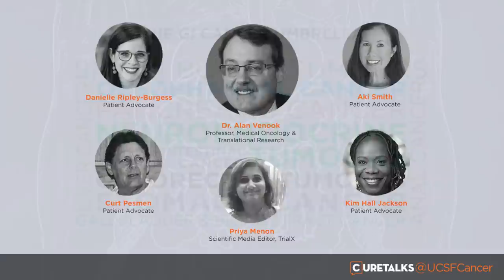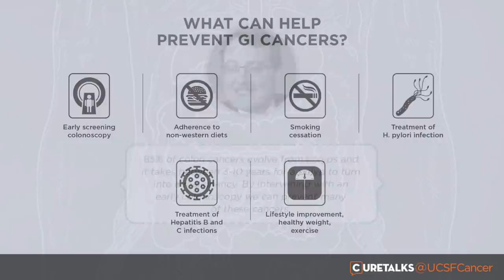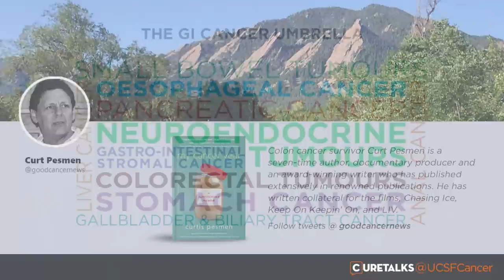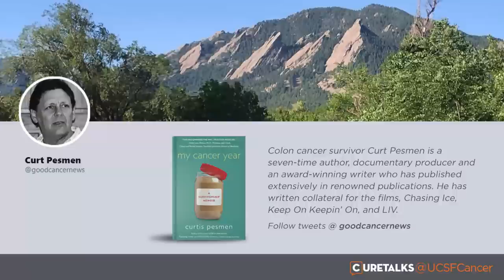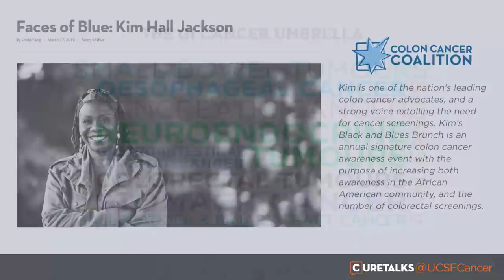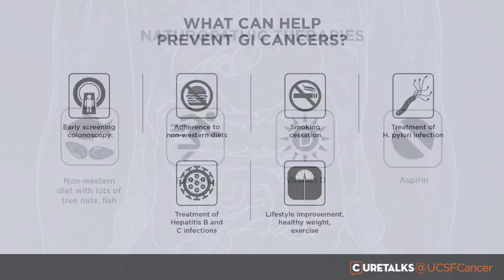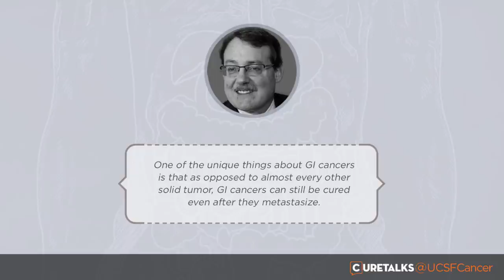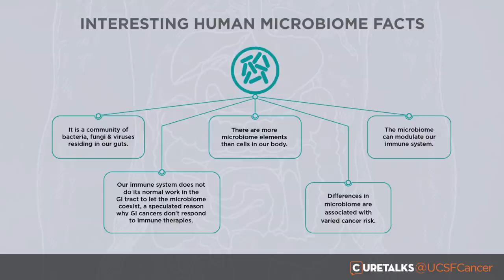New Findings in Gastrointestinal Cancers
Gastrointestinal (GI) cancers are the second leading cause of cancer deaths worldwide amounting to 4.5 million global deaths per year. According to the American Cancer Society statistics, GI cancers collectively have the highest incidence and account for 20% of estimated new cancer cases. GI cancers include esophageal, gastric, hepatocellular, pancreatic, small bowel, bile duct, anal, colorectal and gallbladder cancers. We are discussing novel agents and therapeutic approaches for the treatment of gastrointestinal cancers and how new trial findings might affect treatment of these cancers in the future with GI cancer expert Dr. Alan P Venook of UCSF Helen Diller Family Comprehensive Cancer Center.

This talk has been created by CureTalks.com, in association with the UCSF Helen Diller Family Comprehensive Cancer Center to facilitate discussions for solutions, with a mission to heal the world through information and sharing of knowledge. At CureTalks we discuss groundbreaking medical research including a wide range of medical, health, and wellness issues, bringing together the doctors, researchers and patients on the same platform.